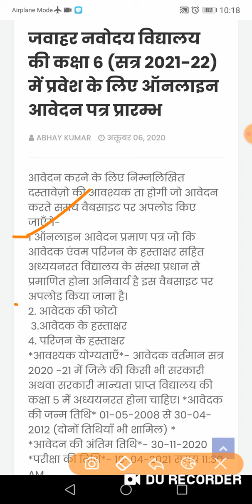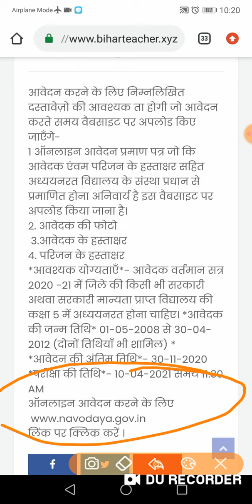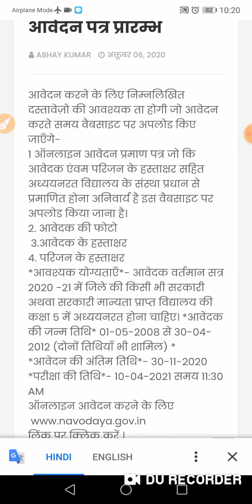नवोदय विद्यालय में प्रवेश के लिए ऑनलाइन आवेदन पत्र प्रारंभ।फार्म भरने से संबंधित सम्पूर्ण जानकारी।